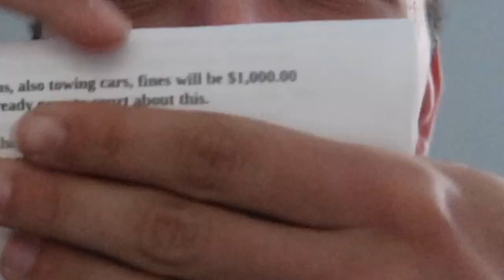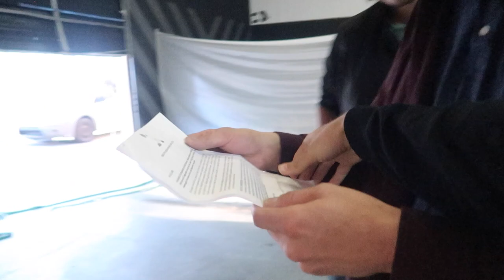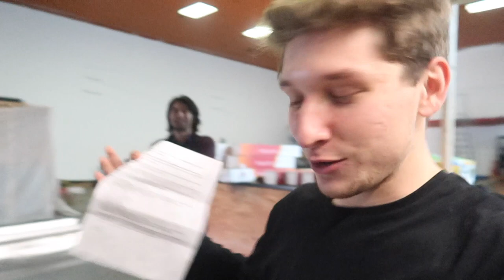60 DAYS IN JAIL AND $1,000 FINE! **NOT CLICKBAIT**